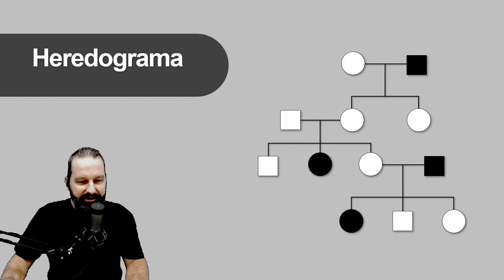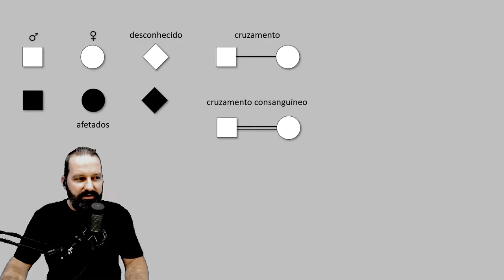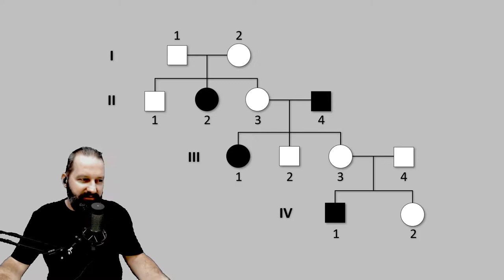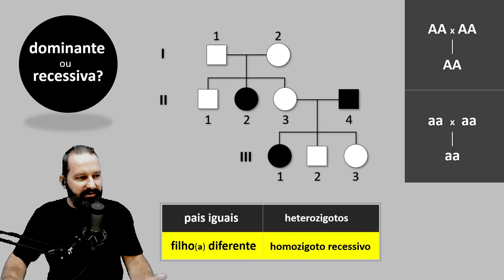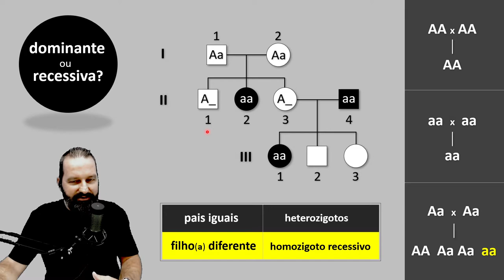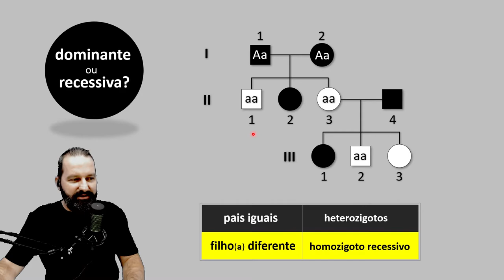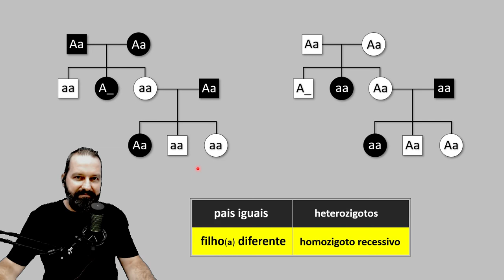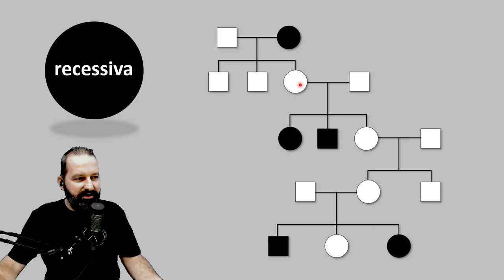Heredogramas e Herança Autossômica Dominante e Recessiva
Neste vídeo você aprenderá como se constrói um heredograma e a simbologia necessária à sua construção. Também será tratado o método que você pode utilizar para descobrir facilmente se uma herança autossômica em um heredograma é dominante ou recessiva.